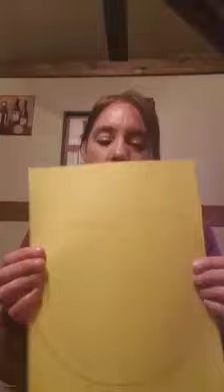Crafting with Julie (Hand print Frogs)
Join Julie for this fun craft
You will need red, yellow, green, white and black paper, scissors, glue, pencil (optional: googly eyes and pompoms)